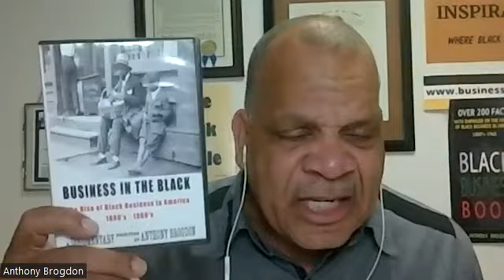The power of resistance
A discussion with  Obi Egbuna, Jr. Mr. Buna is a organizer, educator, activist, historian, scholar and playwright. He talks about growing up in London, England, Nigeria and Washington, DC area, how learned about black history from his father who was a author of an acclaimed book, how he was exposed at an early age to people who fought to change the conditions of blacks around the world, how he went from his bad acts to find his calling as a organizer, and he shares so many stories of resistance by black folks around the world. This is a most interesting discussion.

Anthony Brogdon